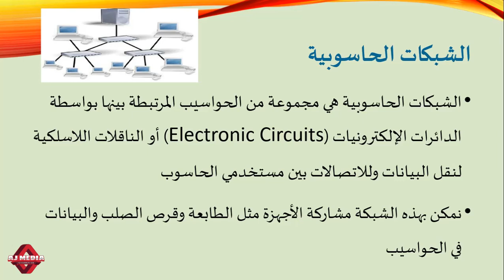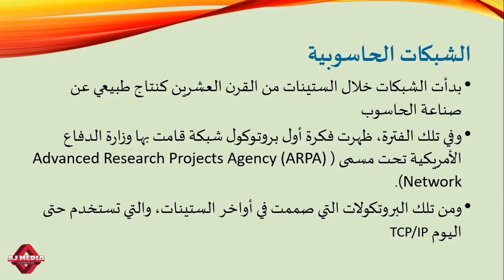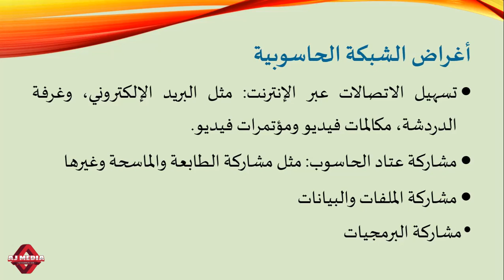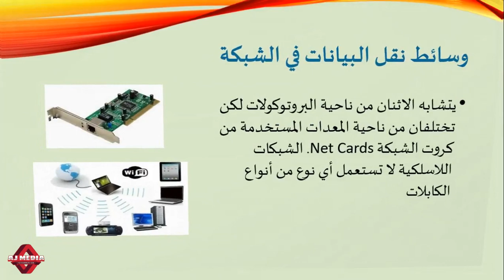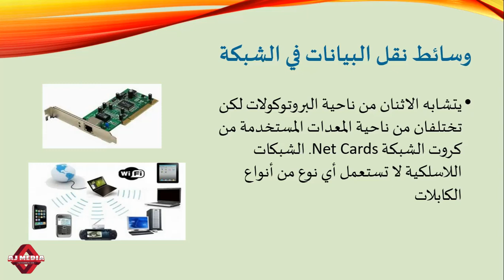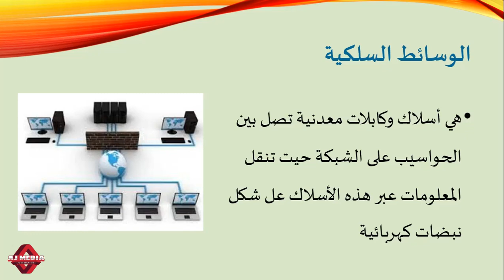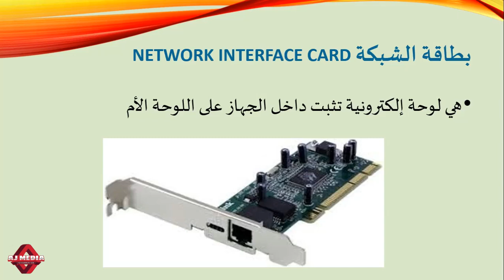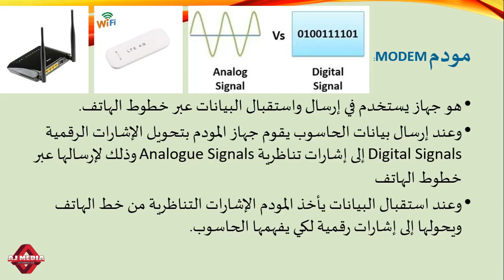Computer Network# الشبكات الحاسوبية## BA Arabic # Self Learnig Material# Calicut University